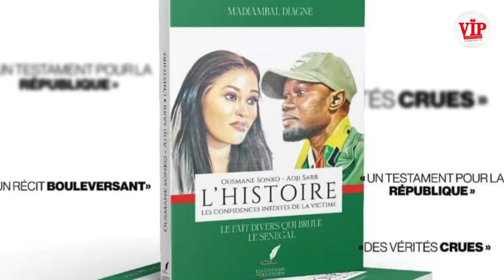Sonko Adji Sarr toute la vérité sur-Khalifa Sall demande aux migrants-chamboulement dans la police